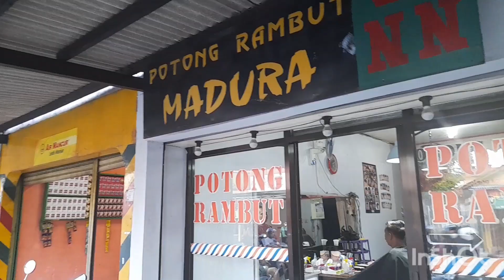nganter potong bang sangkot als 253.otw tambah ganteng